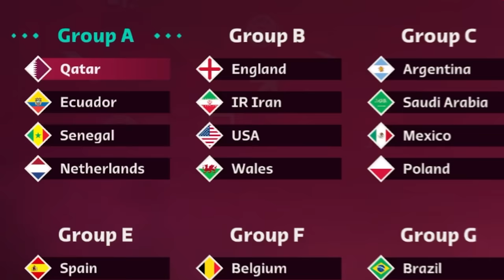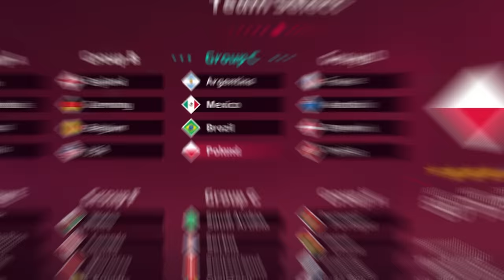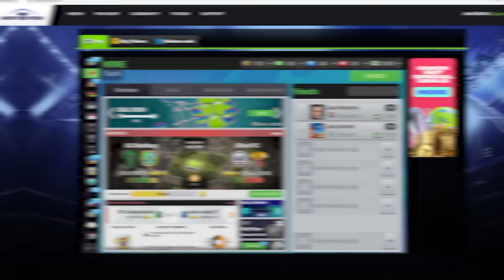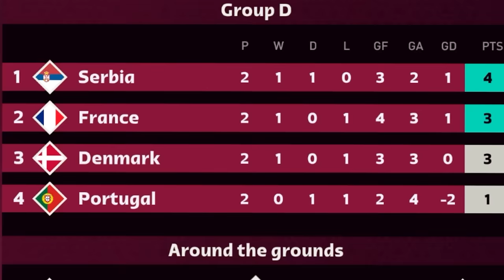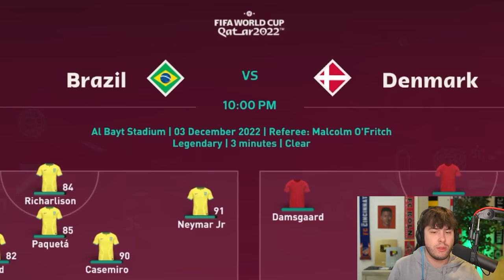WORLD CUP with Groups of Death ONLY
►In this FIFA 23 World Cup video we play the World Cup, but create Groups of Death like you have never seen before. Who will win the 2022 World Cup in Qatar with Groups of Death only!